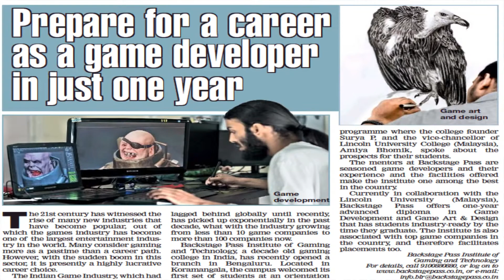A Glimpse of Backstage Pass Accomplishments | Future of Gaming colleges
If you want to experience the fun learning process and be a part of our gaming family, join Backstage Pass Institute of Gaming & Technology today.